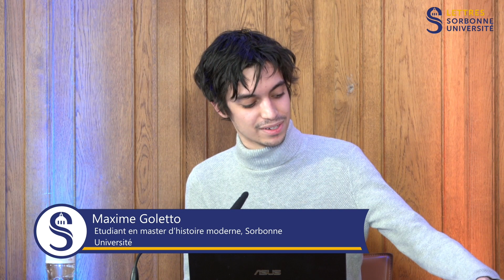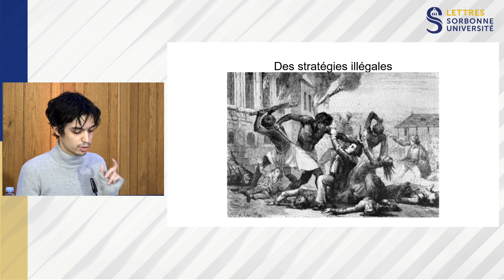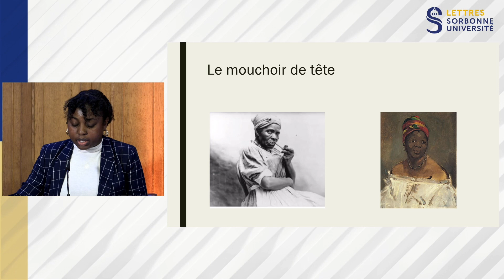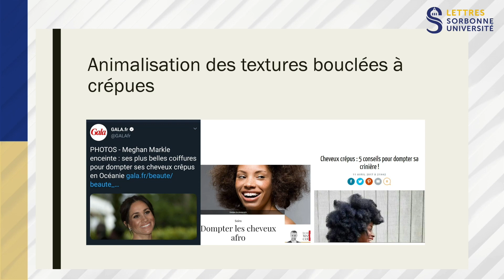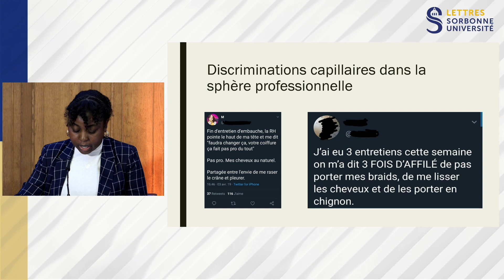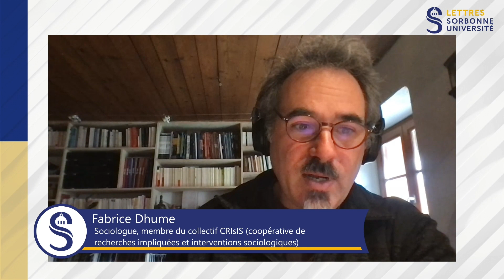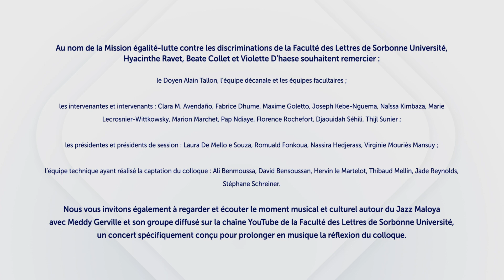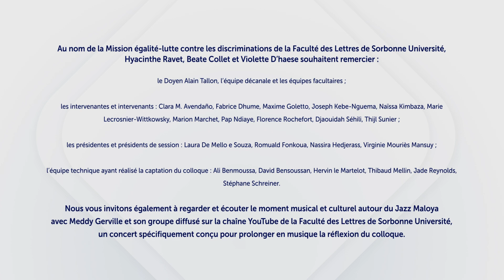Session 2 – La parole des personnes concernées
Présidée par Laura De Mello e Souza, professeure d’histoire à la Faculté des Lettres de Sorbonne Université. Avec la participation de Fabrice Dhume, sociologue, membre du collectif CRIsIS, Maxime Goletto, étudiant en master d’histoire moderne à la Faculté des Lettres et Naïssa Kimbaza, diplômée du master de sociologie de la Faculté des Lettres